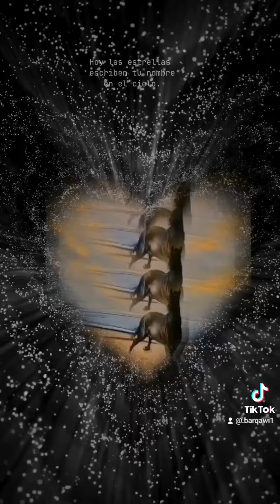عشرة مهن محرم العمل بهن#الاشتراك